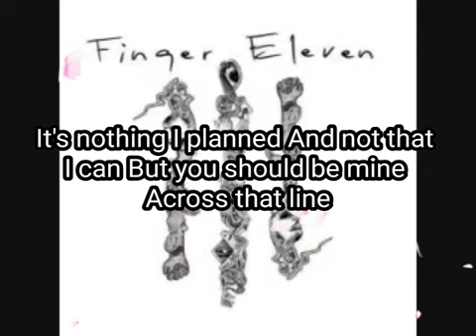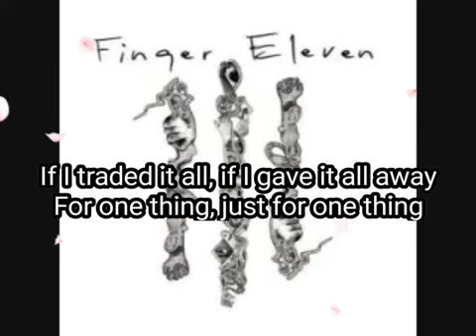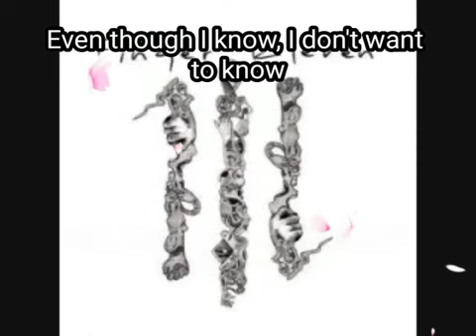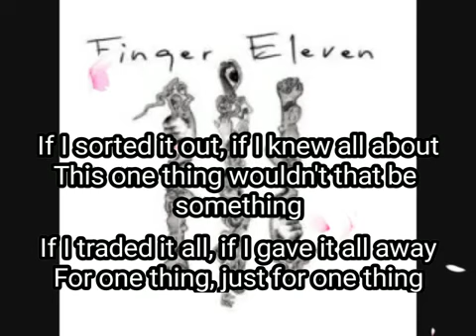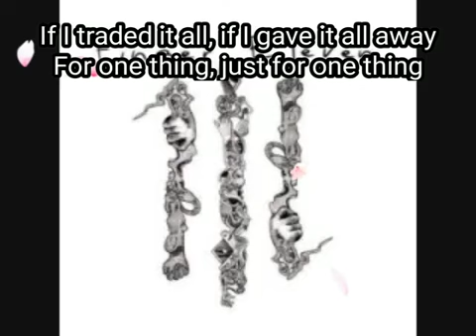Finger Eleven - One Thing (lyric video)